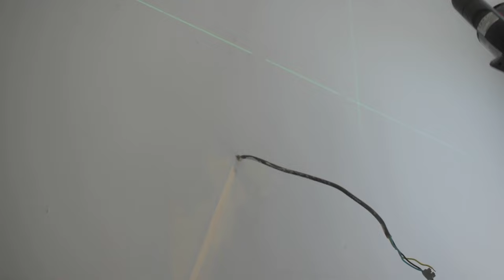Rénovation de la cuisine "installation des caissons" (partie 3)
Pour cette vidéo, je vous montre comment installer les caissons de la cuisine avec un niveau laser
↓↓↓Plus d’infos ici ↓↓↓

Voici les liens vidéo :

l'ensemble des vidéos de la rénovation de la cuisine en playlist